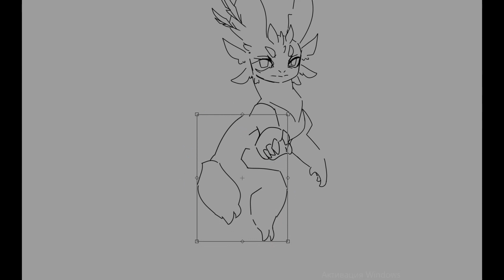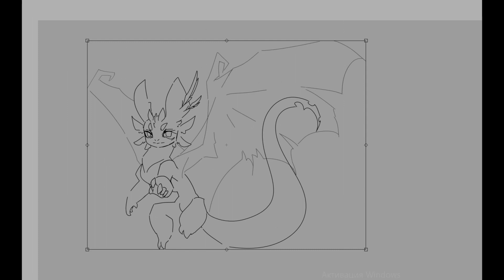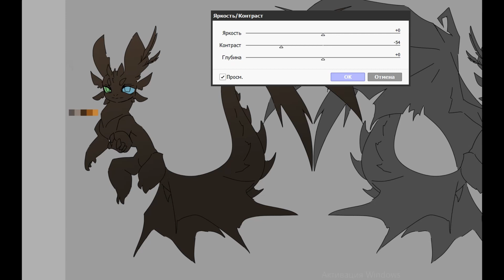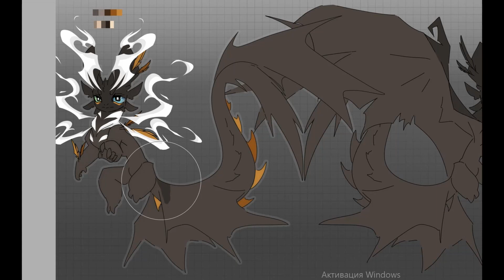SpeedPaint - Night Fury httyd (adopt design) #11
Programs used in this video:
For drawing: Adobe Photoshop 2022, PaintToolSai 2
For video recording and editing: Bandicam, DaVinci Resolve